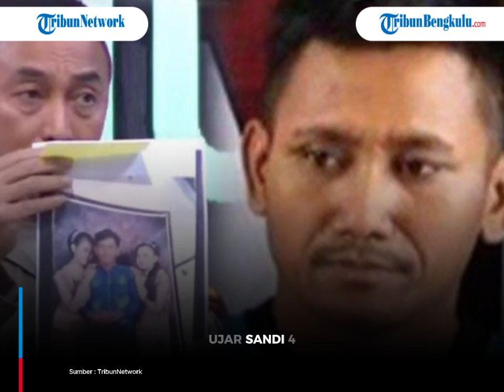Polisi Terlanjur Yakin Tak Salah Tangkap, Egi Ripra Tak Bisa Ngelak soal Hubungannya dengan Vina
Hegi Rian Prayoga alias Egi Ripra kini tak bisa mengelak lagi soal hubungannya dengan Vina Cirebon.
Walau mengaku tak kenal, namun ada bukti kuat terkait hubungan Egi Ripra dengan Vina pacara Eky di Cirebon.